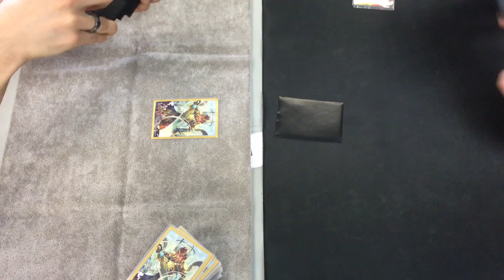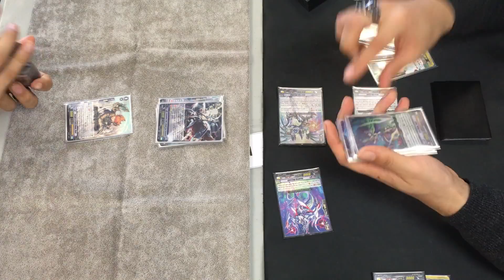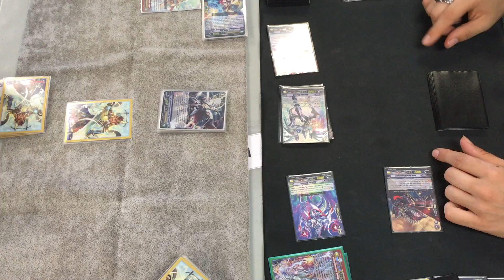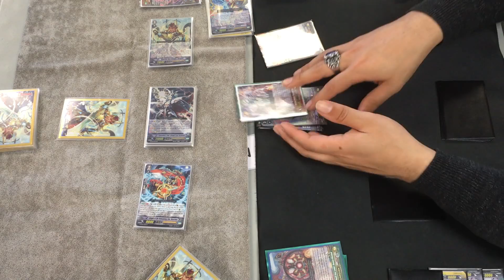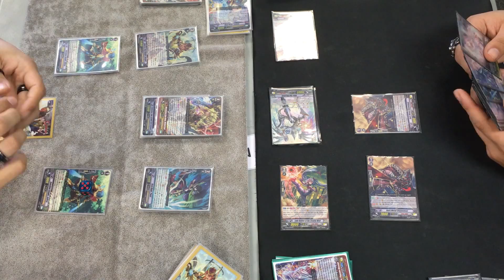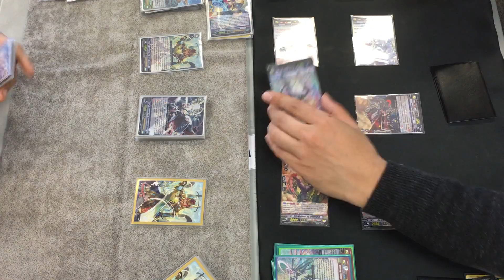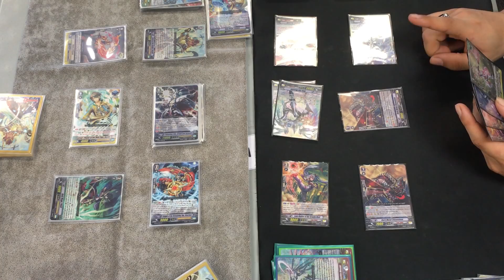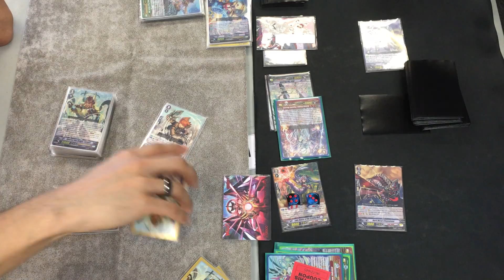[Cardfight Vanguard] Casual game Gurguit(Ezel) vs. Messiah